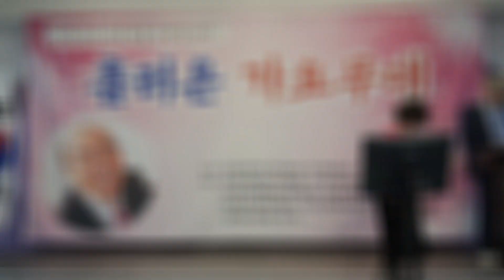가수 박소연★시계바늘☆원곡 신유★한국전통가요 흘러온 가요무대 반야월 예술단 파노라마에서 모임 2023년 3월7일